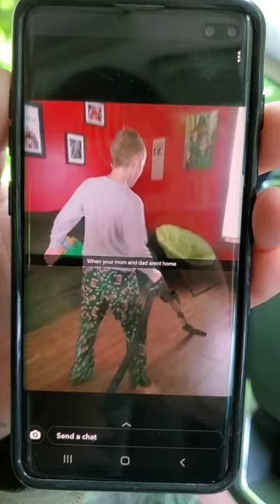Random videos from 2021